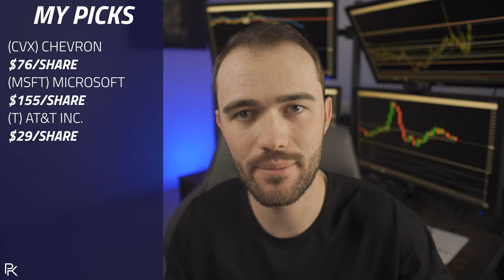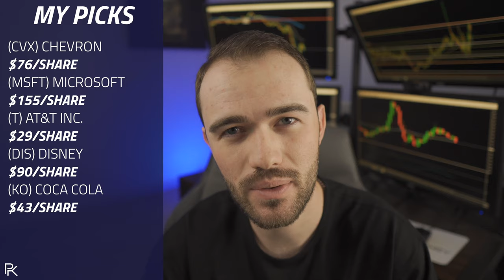Best Stocks To Invest In 2020 For Beginners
In this Video, Patrick Kenney will discuss some of his favorite stocks to buy right now in 2020.

His current picks include:

-Chevron
-Microsoft
-AT&T Inc.
-Disney
-Coca Cola

Patrick will also discuss stocks to buy during market crash and stocks to buy during a bear market.

When will the stock market recover is another great question. Patrick believes the market cannot recover until the problem itself is gone. Once the current virus is gone, the market can continue.